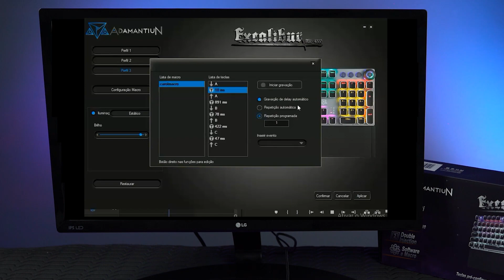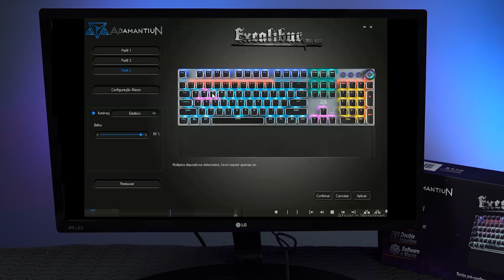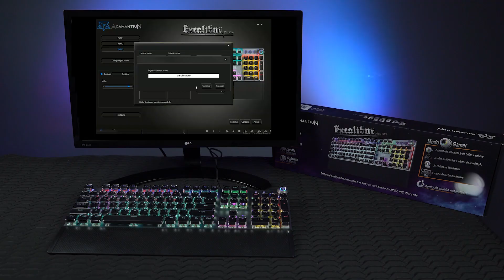REVIEW COMPLETO, TUTORIAL - TECLADO MECÂNICO ADAMANTIUN EXCALIBUR AK-4000 Excelente custo benefício!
Nesse vídeo vamos mostrar todas as funções e como configurar os LEDs e funções macro do Teclado Adamantiun Excalibur AK-4000
Fizemos tudo para ajudar quem já comprou e também para quem está pensando em adquirir esse teclado com visual diferenciado e super versátil!

Lembramos que um dos seus maiores diferenciais estão nas suas teclas com acabamento cromado, switches de alta performance e ainda o Rotary Control para configurações dos LEDs e volume e os botões M que servem como atalhos multimídia ou para selecionar um perfil de cores salvo.

Umas das dúvidas que muitos tem é a diferença entre o Excalibur e o Karambit?
Bem! Segue abaixo as principais diferenças

Exaclibur: Teclas cromadas e layout Inglês
Karambit: Teclas pretas, layout em português

Gostou ou ficou com alguma dúvida?
Fique a vontade para dizer o que achou no campo abaixo!